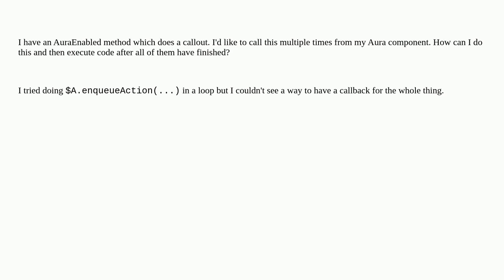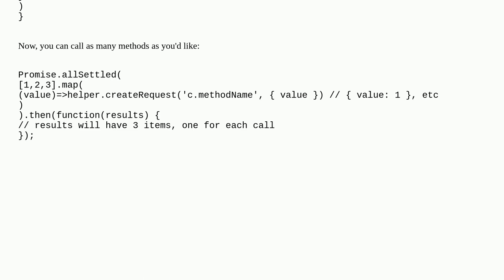Aura: calling an AuraEnabled method multiple times and waiting for it to finish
A special thanks goes out to the community

  aura aura-enabled promises